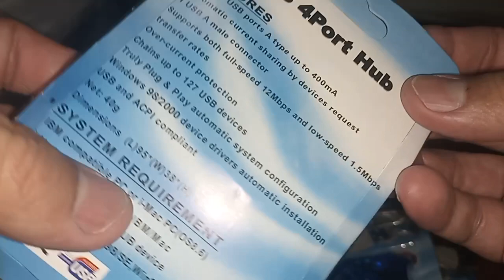Hub usb 060524